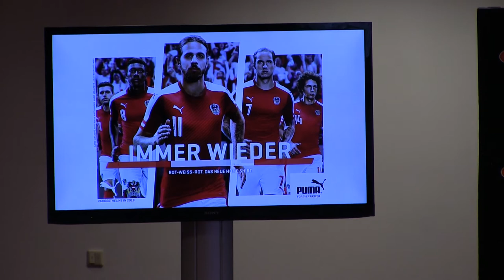Pressekonferenz des ÖFB - Präsentation des neuen Puma-Heimtrikot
Vor den Abflug ins Trainingslager in Spanien stellte der ÖFB das neue Heimtrikot der Nationalmannschaft vor. Wir waren mit der Kamera dabei.